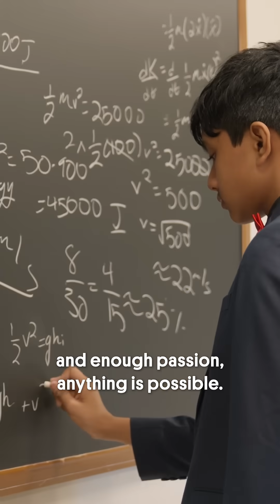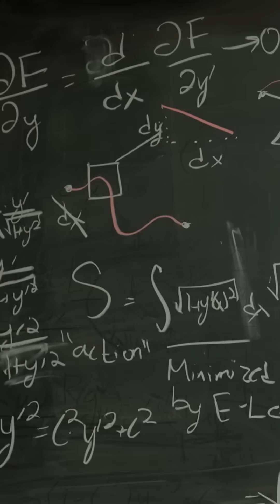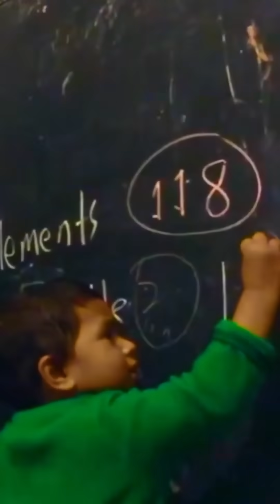The World’s Youngest Professor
Meet the real world Sheldon Cooper of the Big Bang Theory - Suborno Bari, the world’s youngest professor, a child prodigy and maths and science genius who became a university professor at just 7 years old. Now at 12, the Einstein of our time, is studying at New York University as a student after finishing high school in record time.

In this Great Big Story, we dive into his extraordinary journey, exploring how he became a professor so young and how he's navigating life as both a student and a teacher.